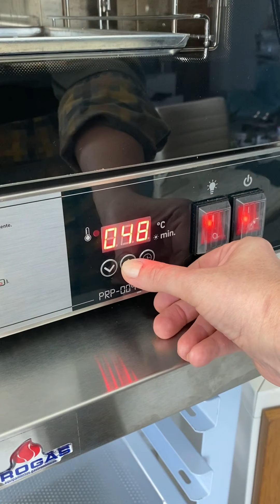Bolo Natalino preparado do Forno da Progás PRP-004 Plus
Malu Sweets ensina a preparar uma receita de Bolo Natalino no forno da Progás PRP-004 Plus. Uma delícia de bolo, muito fácil de fazer!